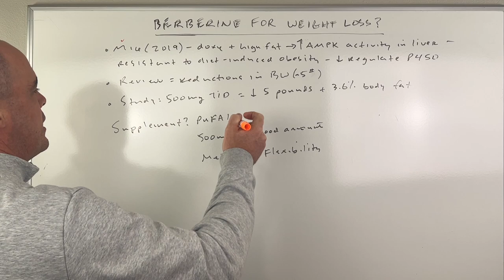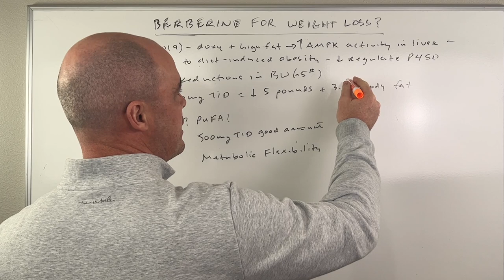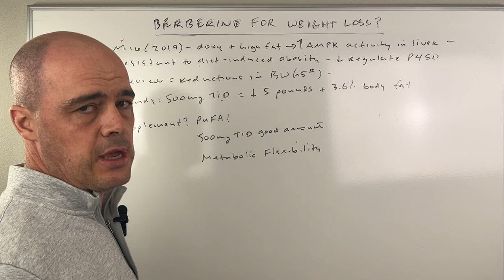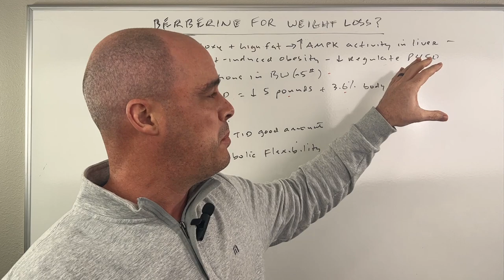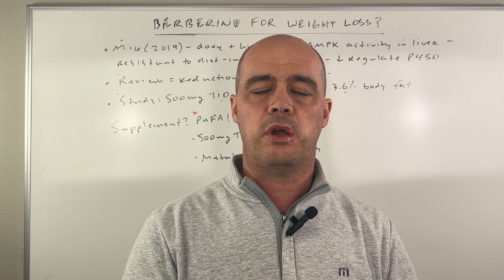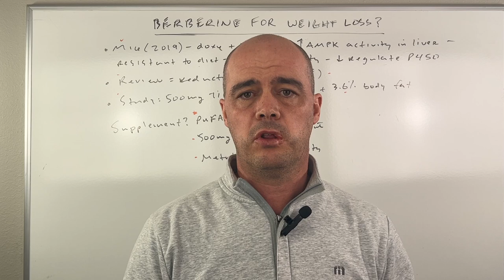Berberine For Weight Loss? [Pharmacist's Take]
Can Berberine help you  lose weight? I tackle that question in this video and I also offer one thing you must avoid if you want berberine to help.

HOW TO LOOK BETTER AND FEEL BETTER (AT ANY AGE) [Free Checklist]

Berberine supplement I would personally take